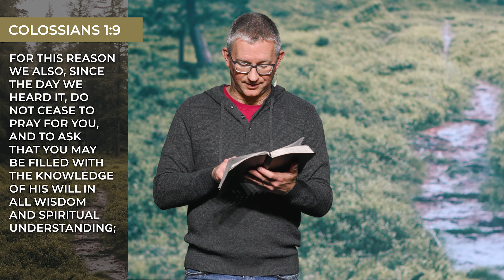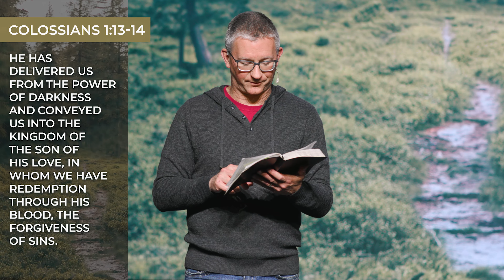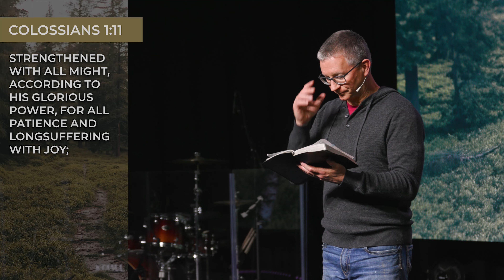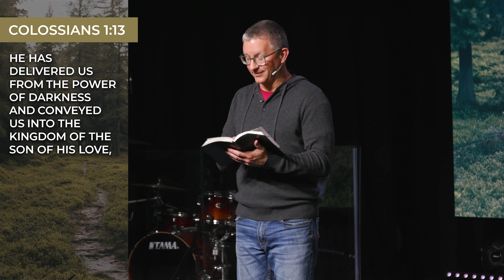Should I Pray? | Walking Together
Prayer can be hard. Do you struggle finding time to pray?
This week, Senior Pastor Tim Howey shares from Colossians all about prayer in the good and bad times and why it’s so important.

We are in week two of our “Walking Together” series. Join us as we dive into Colossians for the next thirteen weeks and discover what it takes to walk together.

Grace Church exists to help everyone become outward focused followers of Jesus.
This series is part of our journey of going through the Bible together in 2024.

BUY “FOLLOW JESUS” BY TIM HOWEY
This book is filled with Biblical wisdom for the growing Christian